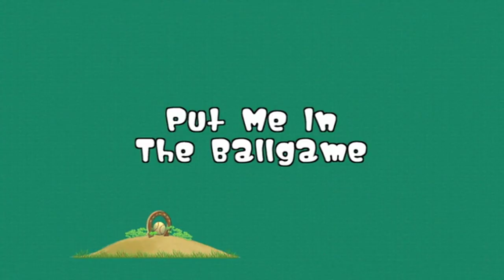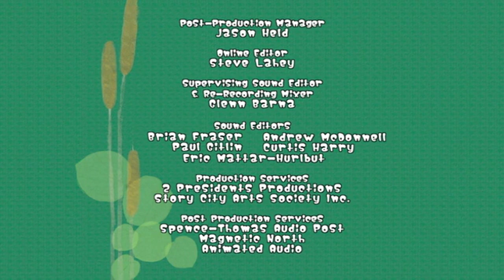Will & Dewitt 118 - The Frog and the Moustache / Put Me in the Ball Game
Will needs a second action figure to play the villain in a Frogboy game, and borrows Kate's Stompin Sam doll. Then loses it. He's got to retrace his steps and figure out where it got to, before his sister comes home from the market with Mom. // Will gets Fred's old glove and bat and signs up for baseball.